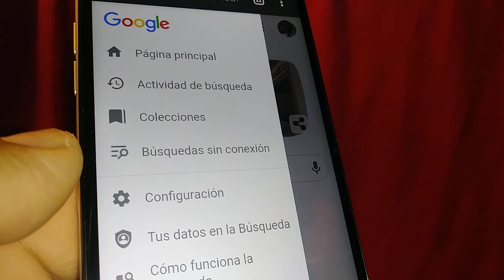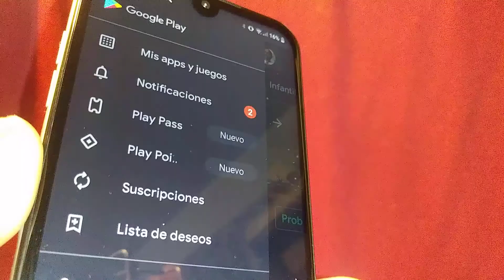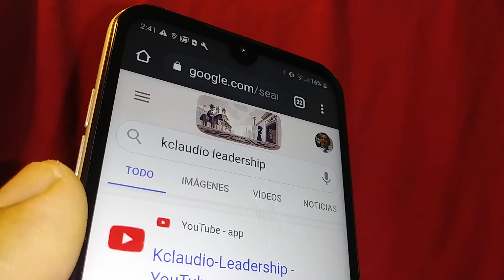Como cambiar el idioma de la pagina de Google y sus pagina afiliadas ( gmail, YouTube, Google play )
pasos rapidos y sencillos de como cambiar el idioma de la pagina principal de google para que todas las instrucciones cuando abres una cuenta sean en español. Automaticamente se cambian las instrucciones en youtube, Google play y gmail.
Cambiar idioma google. Cmabiar idioma pagina de google. Hacer que todo google sea español.  Como hacer que las instrucciones de google sean español.  Pagina de google de ingles a español.